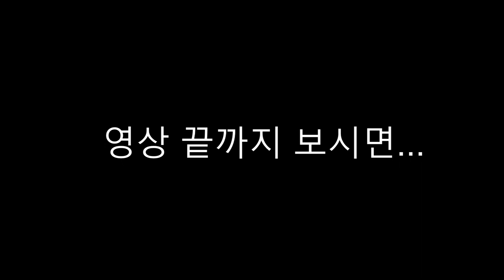미국에서 한국인이 Business 동업이 안되는 이유-동업의 문제점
미국에서 비즈니스 경영 % 가 높은 우리 한국인이기 하지만, 유독히 Business Partnership 이 어렵습니다. 왜 그럴까요? 이번 영상에서는 그이유를 한번 알아보고, 같이 변화하고, 힘내서 좀더 미국 주류사회에서 성장을 크게 하는 우리 한국인이 되보면 어떨까요?

Road Driving